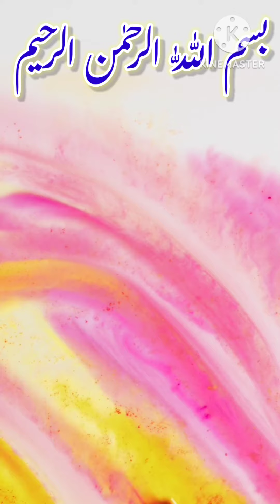Al bat in ka wazifa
Al Batin ka powerful rohani wazifa 99namesofallah Qurani WaZaiF islamicvideo # ytshots